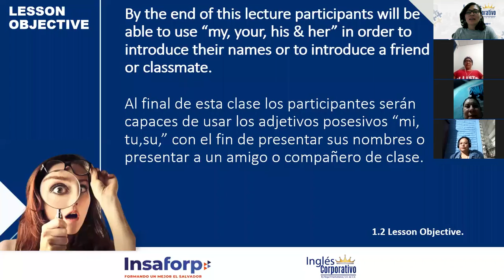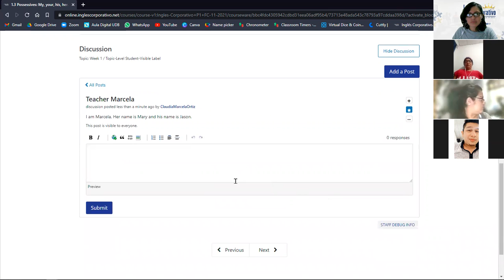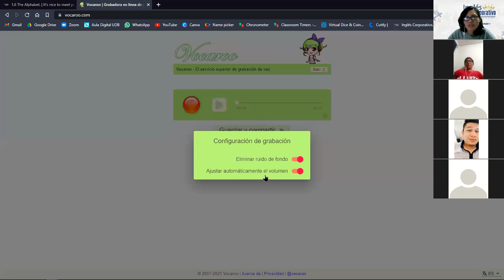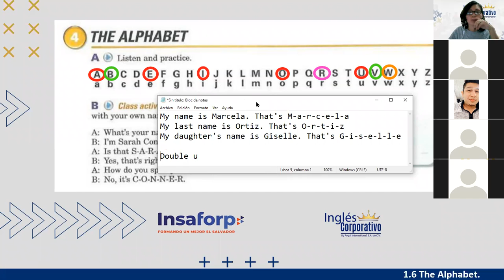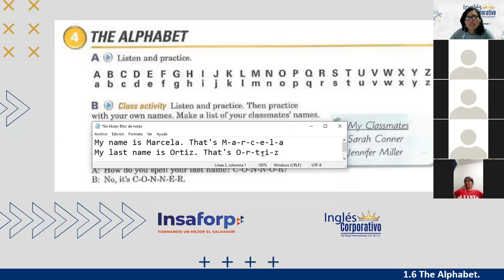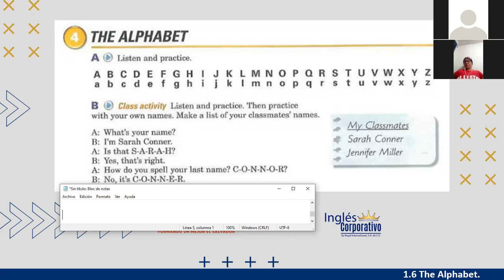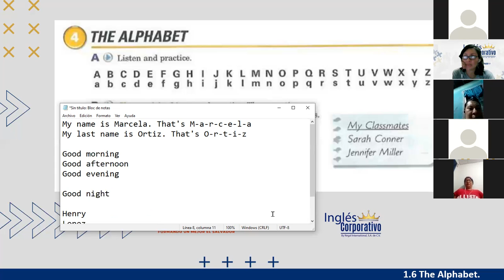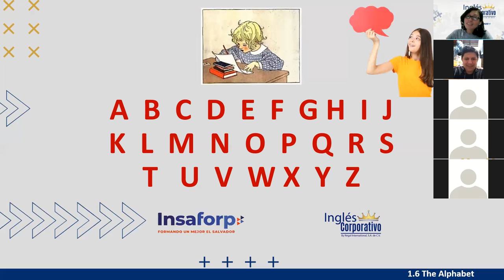Inglés Corporativo-Session 2-P1-01-8-9-PM-11-21-The Alphabet-Nov 4th